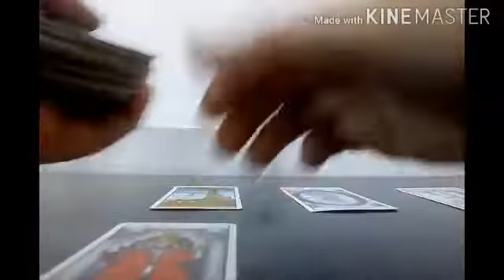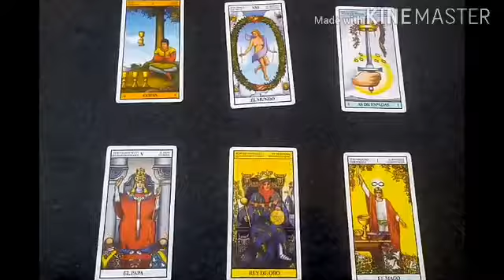Predicción Bologna vs Napoli Serie A Italia 2020